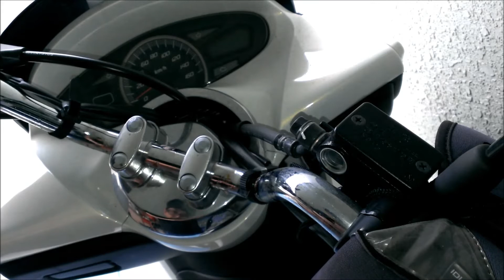ハンドルバーサビ落とし【バイク スクーター ＤＩＹ 整備 レストア カスタム】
ハンドルバーサビ落とし
ソフト99(SOFT99) 補修用品 サビ落としセット お勧めです！

新車購入してからの事をホームページ上で紹介しています。
整備、カスタム、燃費、等色々ありますので

整備、カスタム、燃費、等色々ありますので是非
見に来てください。